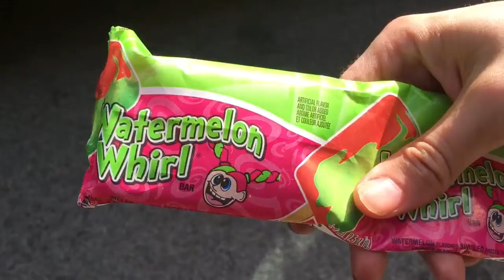Vlog 41 motorcycle, slow motion sparks, and ice cream!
A great day off cooking out. Went over to my Dilan's house to help him work on the motorcycle and got some amazing slow motion shots of grinding and welding! The coolest part of the day was the icecream truck came down his road and we all got ice cream! I don;t think I have had ice cream from a truck since I was three or four! Great day, Great vlog, Great life!